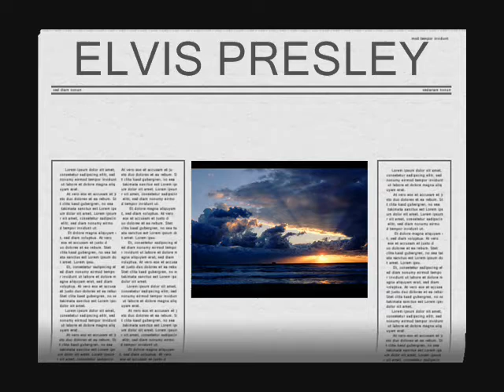ELVIS PRESLEY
NEW